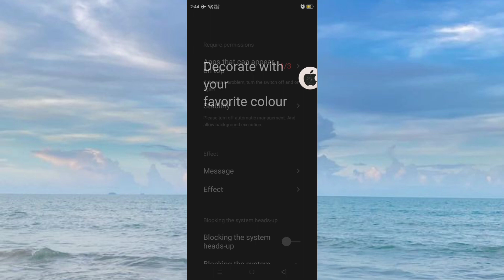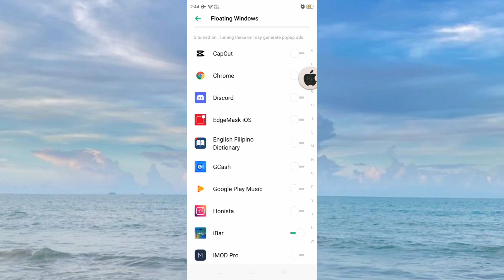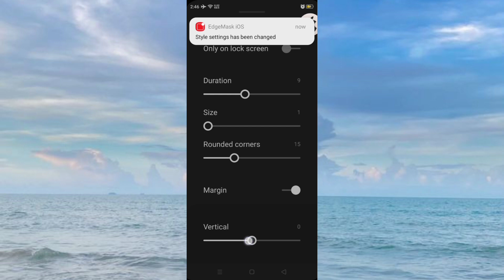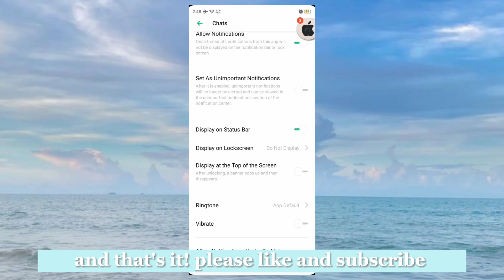iOS Notification Style (No double/ Overlapping Notifications)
🌹𝒄𝒓𝒆𝒅𝒊𝒕𝒔 ༊*·˚
✬ "iced coffee" by moonboy